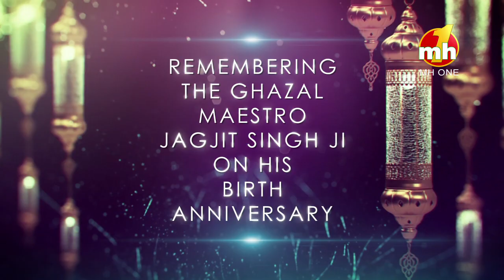Jagjit Singh Birth Anniversary || Facts || Biography || King of Ghazals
Remembering The Ghazal Maestro Jagjit Singh Ji On His Birth Anniversary

Jagjit Singh, born Jagmohan Singh Dhiman (8 February 1941 – 10 October 2011), popularly known as " The Ghazal King " or " King of Ghazals ", was an iconic Indian Ghazal singer, composer and musician. He gained acclaim together with his wife, another renowned Indian ghazal singer Chitra Singh in the 1970s and 1980s. Their combination album comprising music from the films, Arth and Saath Saath is the HMV's largest selling combination album of all time. Sajda (An Offering, 1991), Jagjit Singh's magnum opus double album with Lata Mangeshkar holds the same record in non-film category .He sang in numerous languages. He was awarded the Padma Bhushan by the government of India in 2003. In February 2014, Government of India released a set of two postal stamps in his honour.